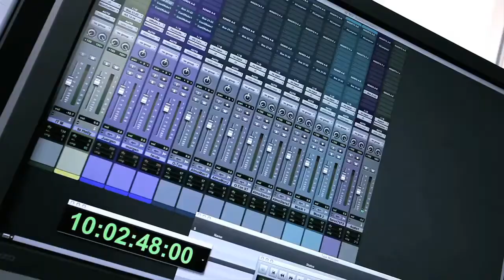Gran Turismo 5: GamesCom 2010 Trailer (HD Video) gmt